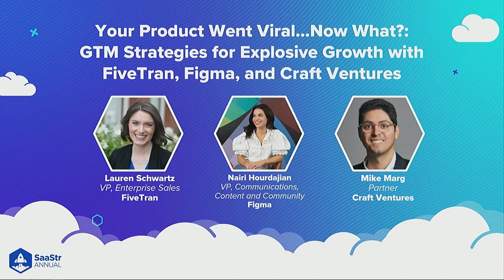Your Product Went Viral… Now What?: GTM Strategies for Explosive Growth with FiveTran, Figma, Craft